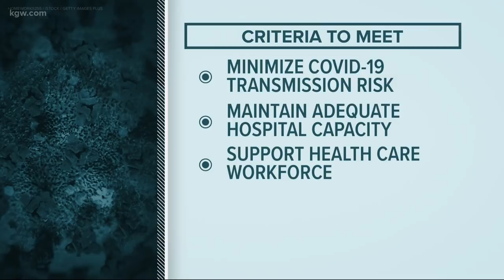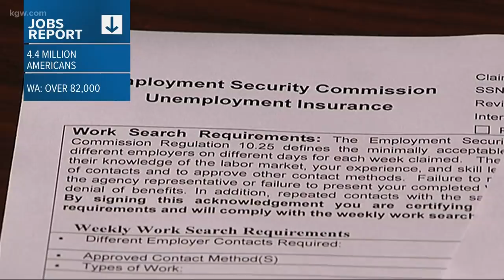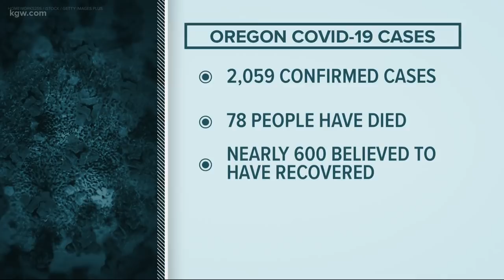KGW Top Stories: noon 4-23-20